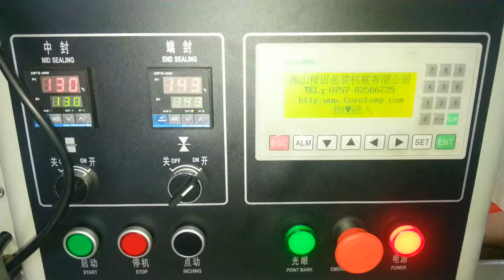KT 250 Walnut packaging machine